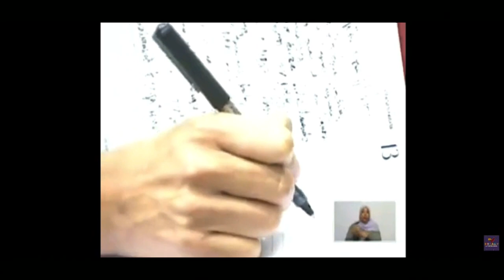Régimen se lleva DETENIDOS a Sidoristas | Noticias EVTV con la Katuar | 01/13/2023 1/3